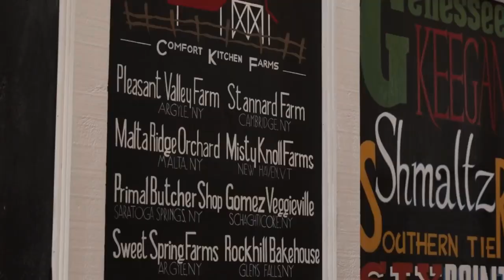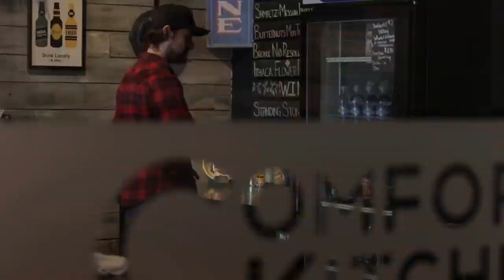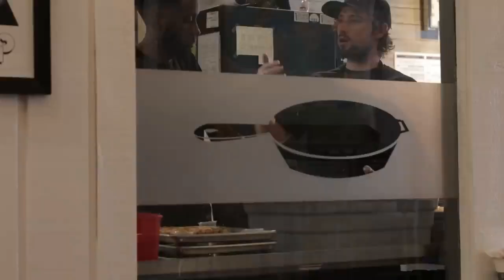video 1 Chef Explains Why Working In A Kitchen Might Be The Most Valuable Job